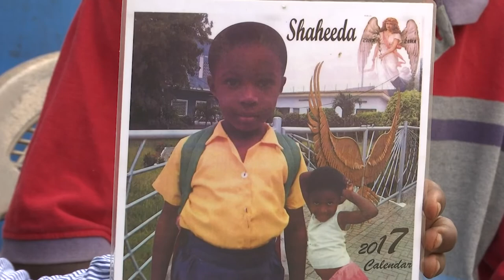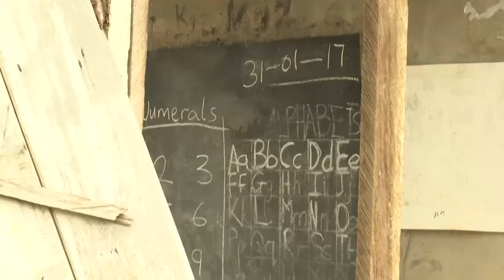JAMIRA DISASTER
They died in a most cruel way as they yearned to acquire knowledge. But the state’s handling of the death of the 6 kindergarten girls of Jamra Methodist Basic School in the Central region a year ago has left their parents feeling like second class citizens. The 6 girls died when a ramshackle classroom collapsed on them when teaching was in session. The only compensation from government to the 6 bereaved parents was ten thousand cedis each.

Nabil Ahmed Rufai has more in this report.